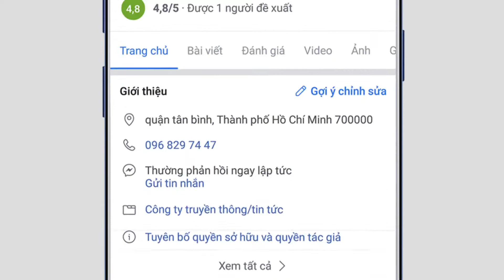Kiến Trúc Sư FC - Thủ Đô FC : 2-3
Highlight | Long Giang tỏa sáng Thủ Đô FC có được màn ngược dòng ấn tượng trong trận cầu ý nghĩa " Hướng về miền Trung thân yêu "
- Tại sân vận động QK7 quận Tân Bình, T.P Hồ Chí Minh
- Lưu lại khoảnh khắc, chia sẻ đam mê!
Bóng đá : Kết nối yêu thương, sẻ chia tình người